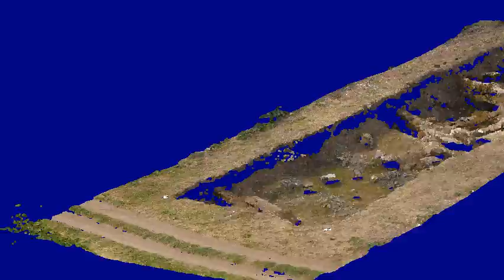Secondo Test di restituzione dei voli di Veio 201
Estrazione della nuvola di punti con campionamento a 30mm, da volo effettuato con microdrones md4-200 e pentax optio a40 in un'area del Parco di Veio (Roma).